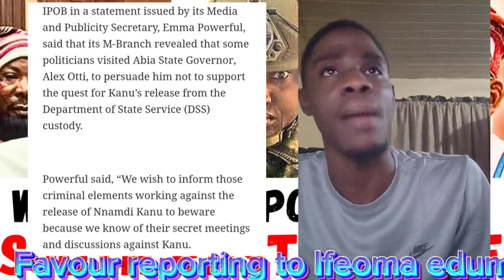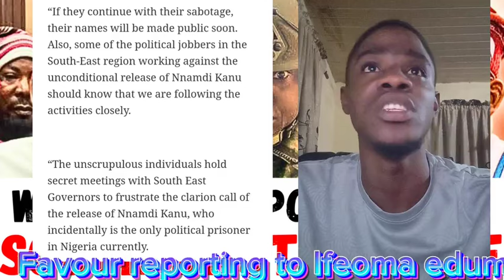IPOB Sends Warning To South East Politicians Fighting Against Release Of Nnamdi Kanu